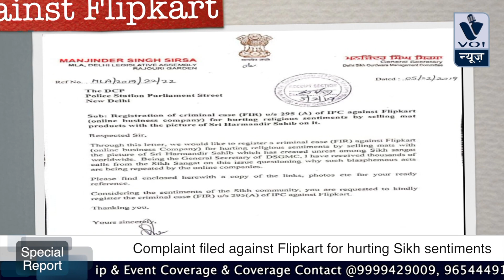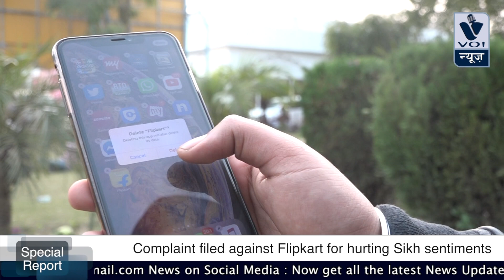Complaint filed against Flipkart for hurting Sikh sentiments